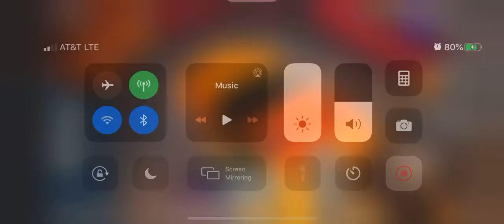toyota supra rev test (EARRAPE WARNING⚠️)